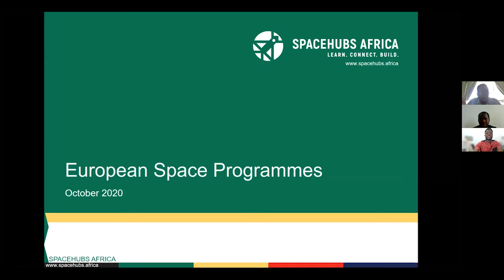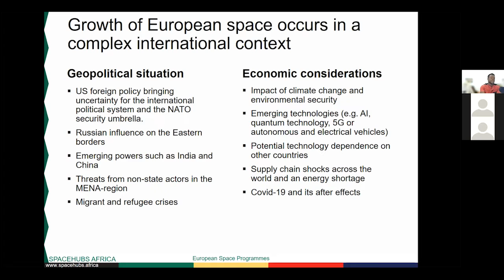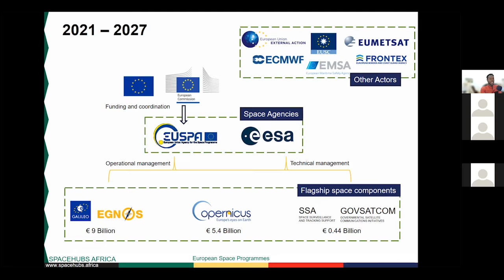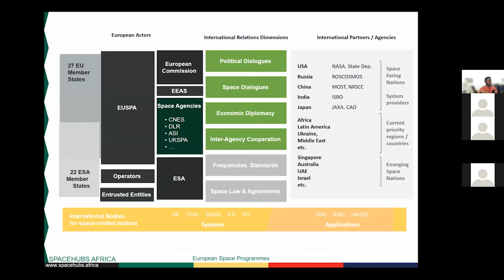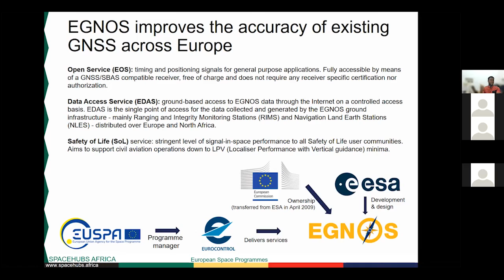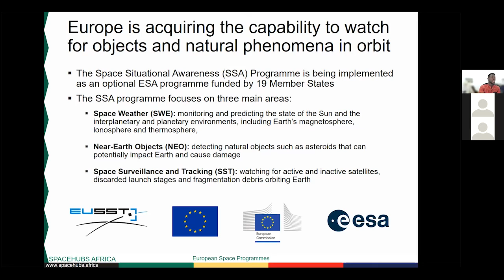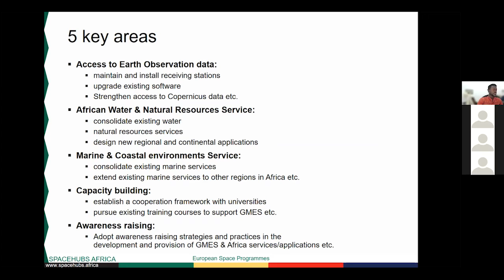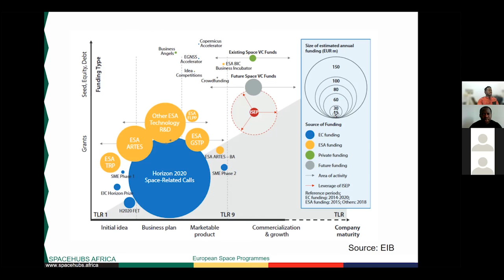EU Space Programmes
As part of a space course organised by Etim Offiong, our founder, Kwaku Sumah, discusses the European space ecosystem, policies and programmes.

Chapters:
0:00 Introduction
3:20 Space as a strategic element for the EU
15:02 How the EU implements it's space strategy
41:00 Questions on how the EU implements it's space strategy
51:10 The impact of European satellite systems
1:13:40 Questions on the impact of European satellite systems
1:19:02 EU - Africa cooperation as a basis for export
1:26:38 Questions on EU - Africa cooperation as a basis for export
1:33:37 Bonus discussion on the EU funding landscape for space